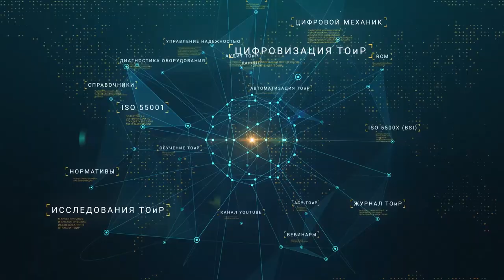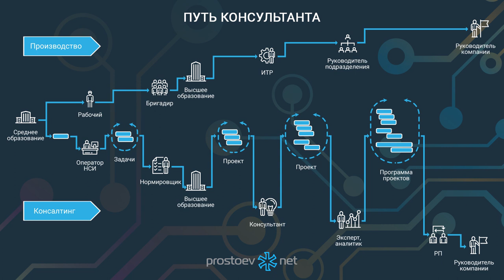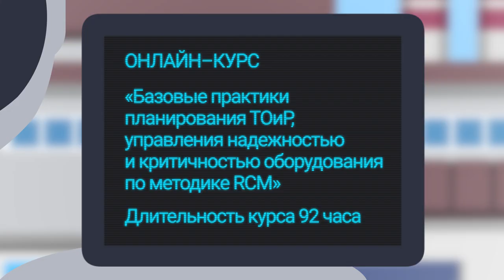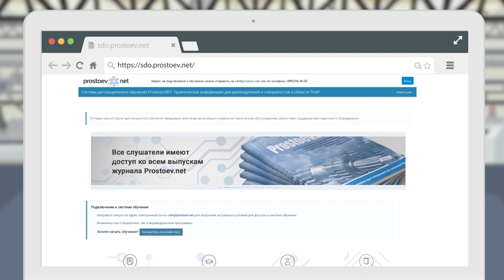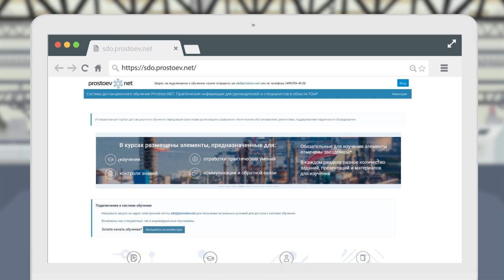Путь консультанта в ТОиР. Консалтинг. RCM. Reliability. Техническое обслуживание. Надежность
Тема сегодняшнего видео: «Путь консультанта в ТОиР. RCM. Reliability. Техническое обслуживание и ремонт. Управление надежностью оборудования. Цифровые технологии в ТОиР».

00:00 prostoev.net
00:16 Путь консультанта в ТОиР
03:00 Регистрируйтесь на наш онлайн курс «Базовые практики планирования ТОиР, управления надежностью и критичностью оборудования по методике RCM». Зарегистрироваться на бесплатную неделю можно в любое время